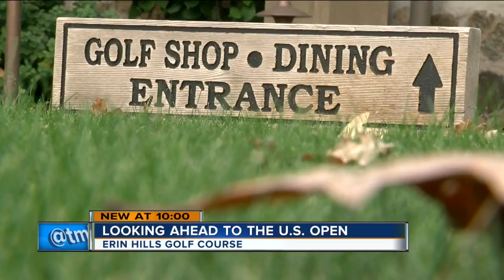Looking ahead to the U.S. Open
The U.S. Open is coming to Wisconsin for the first time.  Erin Hills Golf Course will host the 117th championship next year.